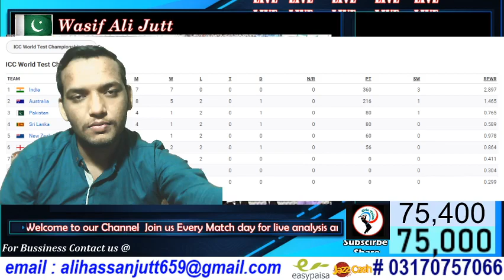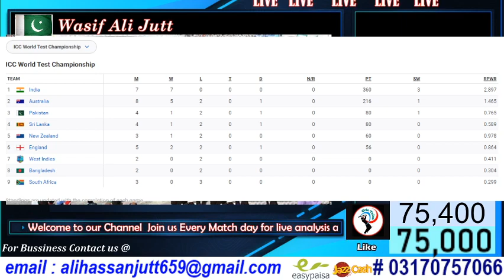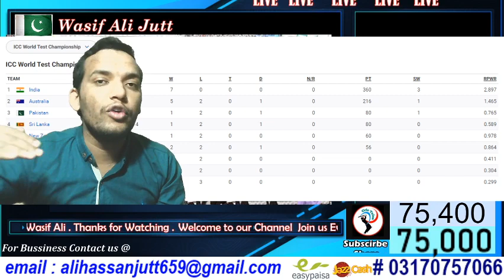Icc World Test Championship Latest Points Table after Pak vs SL Test Series 2019 | Pak at No.3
On this channel we will do live cricket reaction and commentary so join us on cricTales special.

My Easypaisa/Jazzcash account number :: 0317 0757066

This is self created content and not copied content. The Audio commentary in this stream is self created and not a copy of any other source.I have appeared in every single video of this channel through facecam .

In case of any dispute contact the publisher directly on and attempt to resolve the matter peacefully considering it a mistake rather than taking any inappropriate and undesirable action.